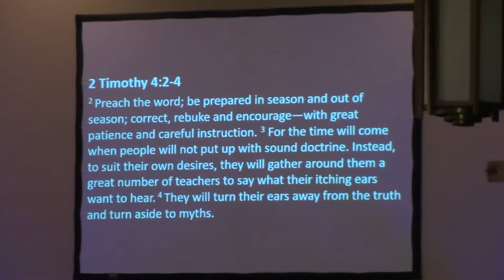The Healthy Church; The Unhealthy Church (part 2; Finding The Balance)